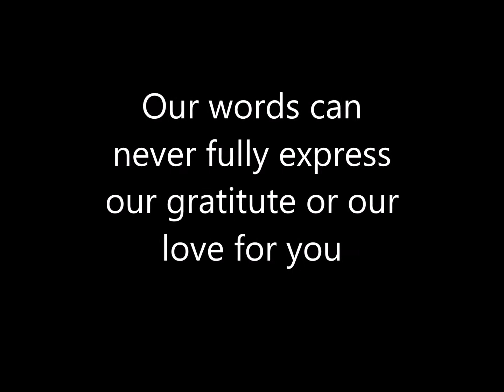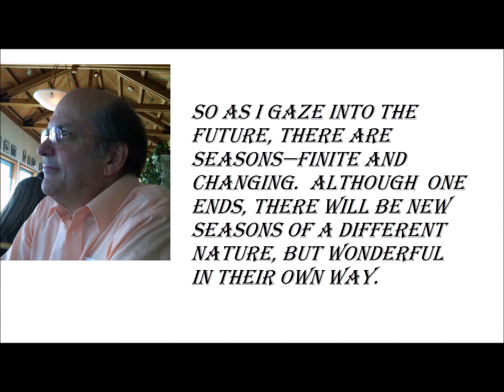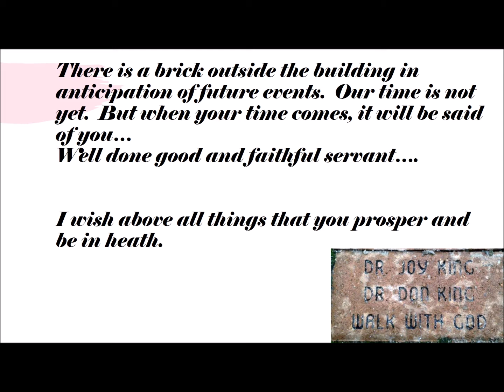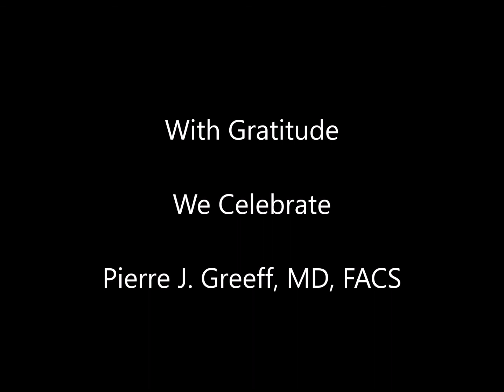Pierre J. Greeff, MD, FACS, Retirement Video 05 07 30